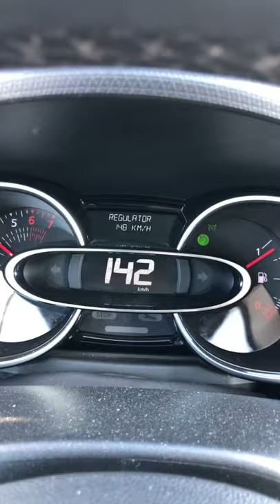Renault Clio Estate Energy 2021 automatic pilot setting the speed